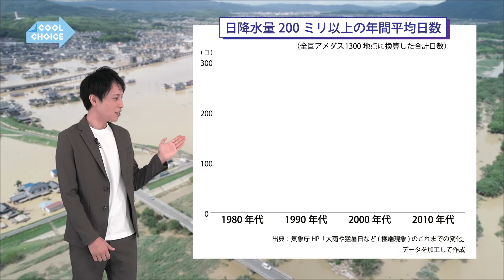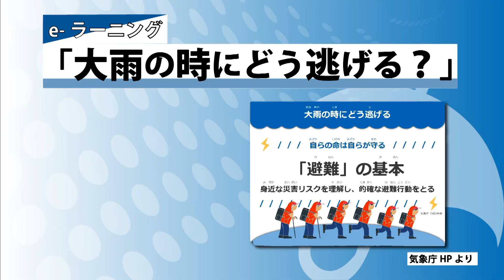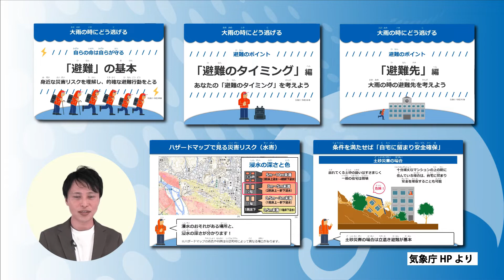[気象関連動画]気候変動で増える豪雨と災害対策：岡山県、香川県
"平成30年７月の西日本豪雨では大きな被害を受けた瀬戸内海地方の岡山県、香川県。岡山県では令和元年９月にも記録的短時間大雨が発生しています。
瀬戸内海地方における自然災害の発生状況、対策として気象庁のeラーニング教材や危険度分布情報サイト、COOL CHOICEについて、気象予報士の手塚悠介さんが紹介します。

出演：手塚悠介（気象予報士）
制作協力：ウェザーマップ